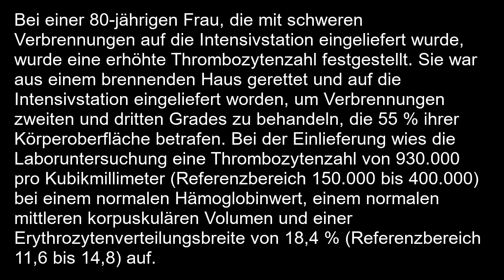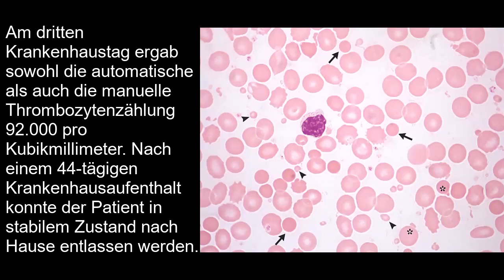Pseudothrombozytose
Kurzer klinischer Fallbericht (NEJM 2023): Pseudothrombozytose